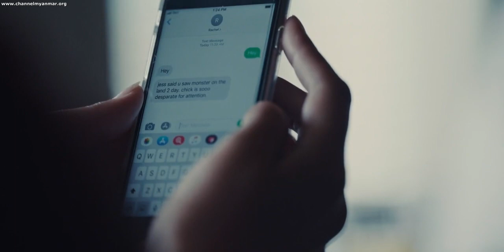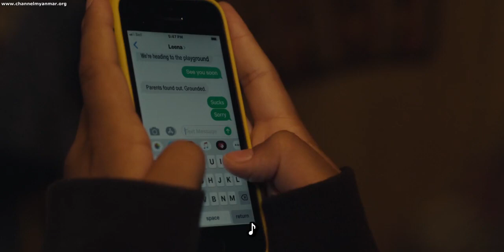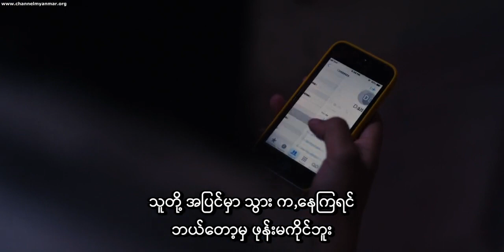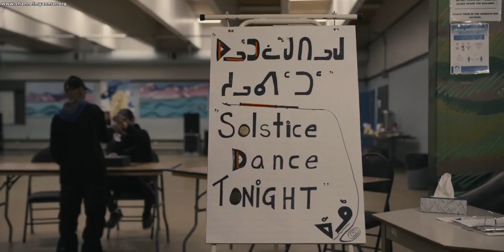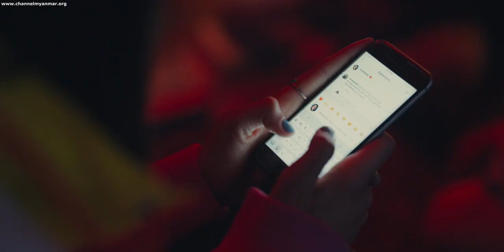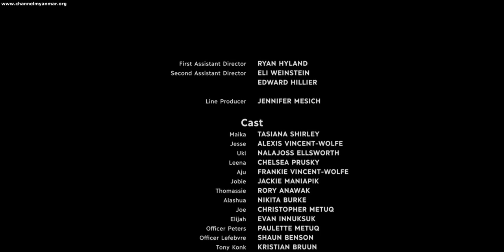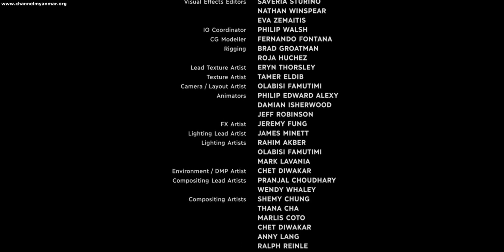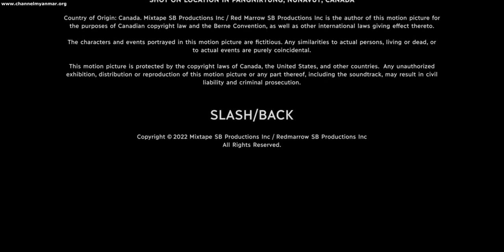video 2@01 12 2022 20 51 09